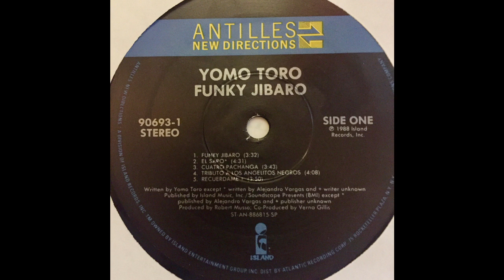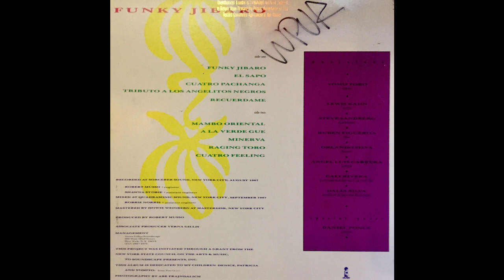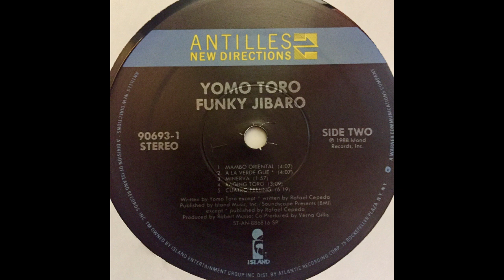Yomo Toro ‎– Funky Jibaro (Antilles New Directions, 1988) Full Album [Latin]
``Part of a major rush of album work by Yomo Toro in the '80s and '90s, Funky Jibaro is a very nice LP of basic Puerto Rican traditional music and salsa, with a touch of New York or Nuyorican influence here and there. The album is a full press of pumping beats and full arrangements for a midsize band and rotating vocalists. The star of the show all the way though is Yomo Toro himself, using the cuatro for catchy riffs, for backing the vocalists, for extended solo displays of virtuosity, and for laying out grooves when he isn't busy with other duties on the instrument. Overall, it's a nice mix of recognizable tunes and new pieces, with all of the musicians delivering good performances. Entirely solid -- and mostly danceable, too.``

Yomo Toro ‎– Funky Jibaro
Label: Island Records ‎– 90693-1, Antilles New Directions ‎– AN 8723
Format: Vinyl, LP, Album
   Country: US
   Released: 1988

Genre: Latin
   Style: Cuatro, Salsa, Funk

Tracklist
A1 Funky Jibaro                        0:00
A2 El Sapo                                   3:37
A3 Cuatro Pachanga                    8:13
A4 Tributo A Los Angelitos Negros  12:04
A5 Recuerdame                         16:17
B1 Mambo Oriental                 20:14
B2 A La Verde Gue                  24:24
B3 Minerva                              28:37
B4 Raging Toro                     30:41
B5 Cuatro Feeling                34:06

Credits
Bass – Ruben Figueroa
Bongos – Angel Luis Cabrera
Congas, Guest – Daniel Ponce
Cuatro – Yomo Toro
Drums – Orlando Silva
Engineer – Robbie Norris, Shawna Stobie
Guiro, Lead Vocals – Cali Rivera (tracks: B2)
Lead Vocals – Dalia Silva (tracks: A2, A5)
Mastered By – Howie Weinberg
Producer, Engineer – Robert Musso
Synthesizer – Steve Sandberg
Violin – Lewis Kahn